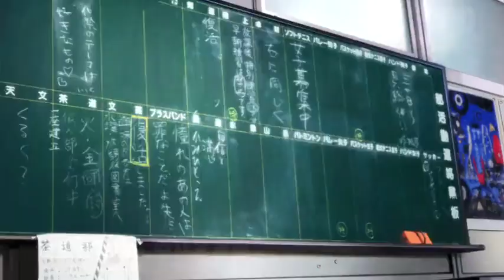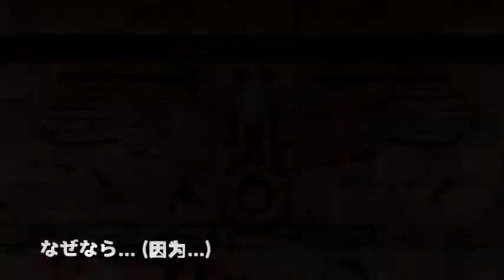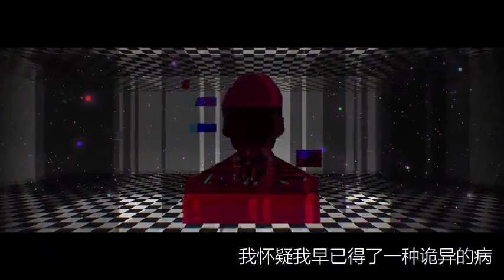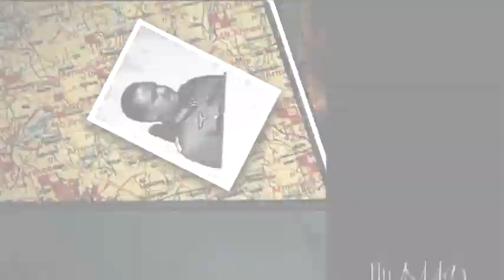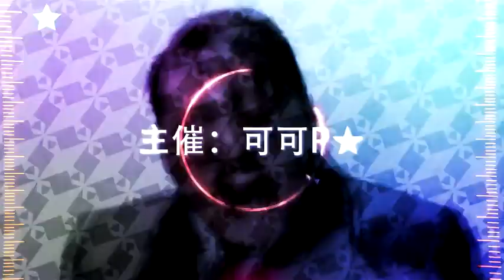【Collaboration】Hitler's Festival 2018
2018元首祭【合作】
Participants: FFFanwen Snowf Turist Orridge 可乐lk 幻想魔方 茅羽耶 acid 额定电压 吃不饱的饿灵 咆哮的onefan 默多 千樱w zfy丰丰 主教 贝爷之徒 Djungarian 凉郁 LHDW